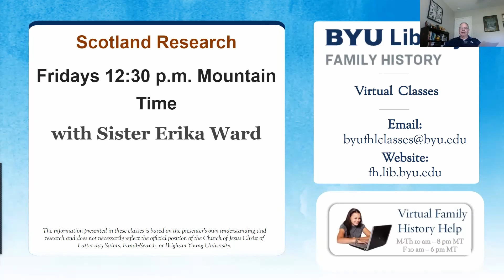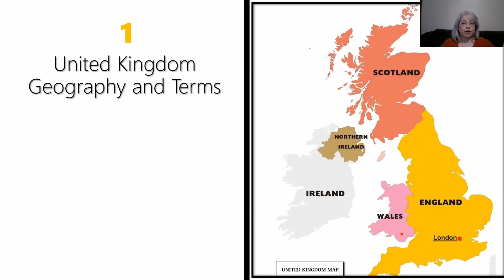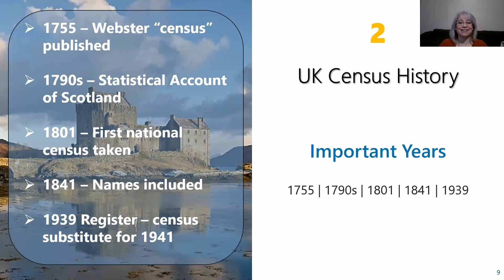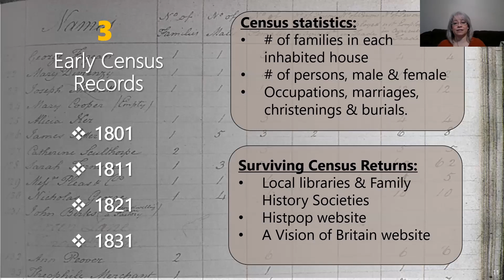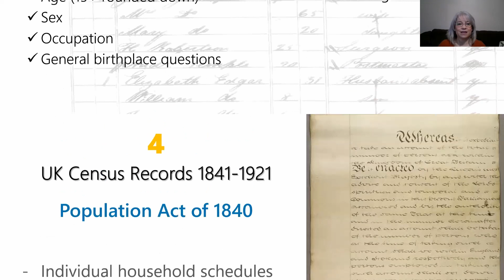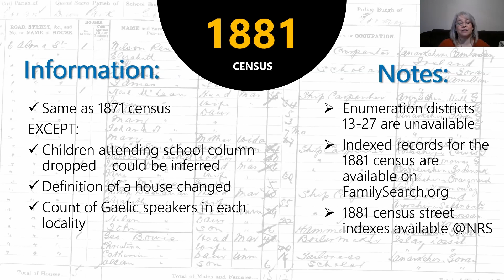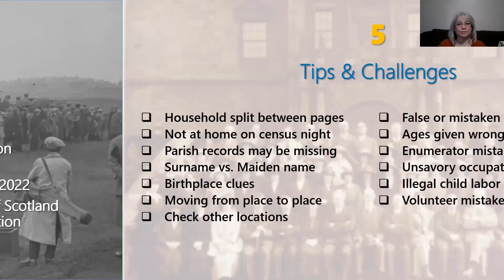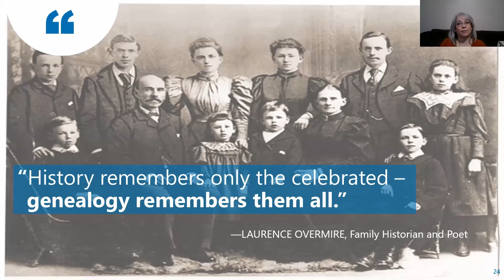Where Did Your Scottish Ancestors Live? with Erika Ward (8 Jul 2022)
The complete title of this class is: Where Did Your Scottish Ancestors Live? Understanding UK Geography & Census Records. Erika Ward is very thorough in explaining the geography of Scotland and surrounding areas, as well as each Census. She also explains what each record contains and where they can be found.